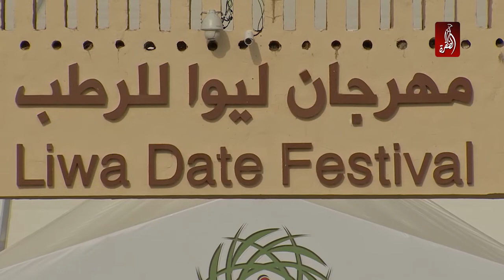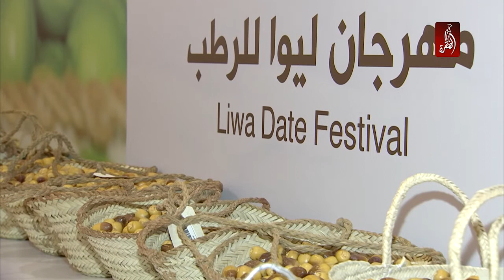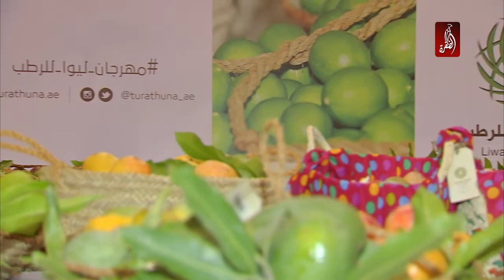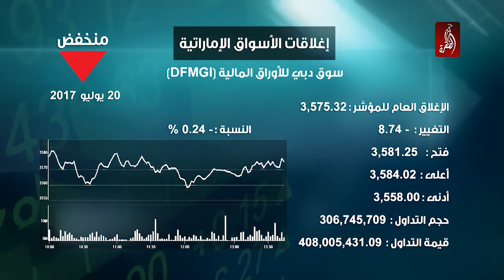نشرة اخبار مساء الامارات 20-07-2017 - قناة الظفرة